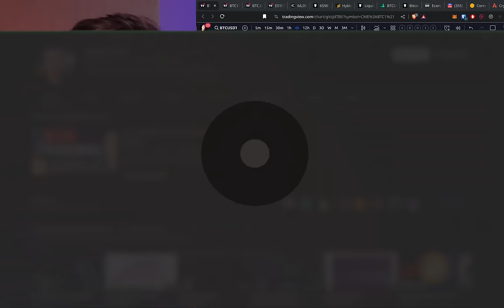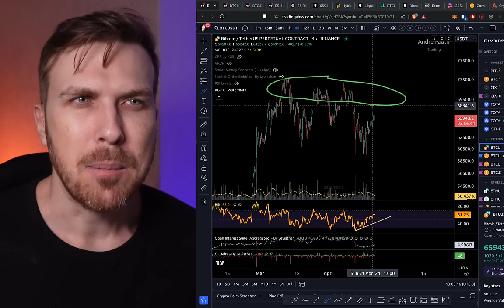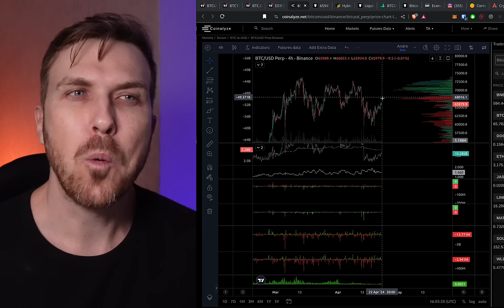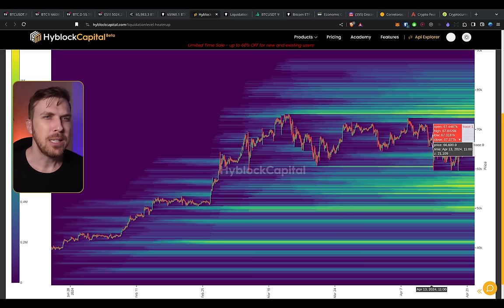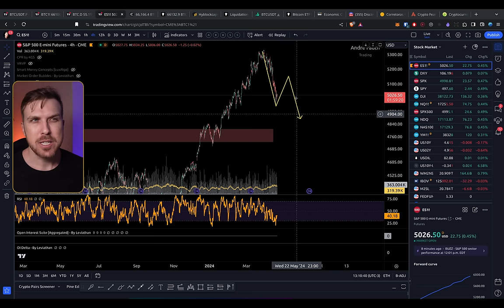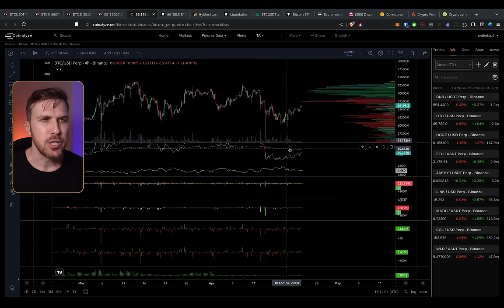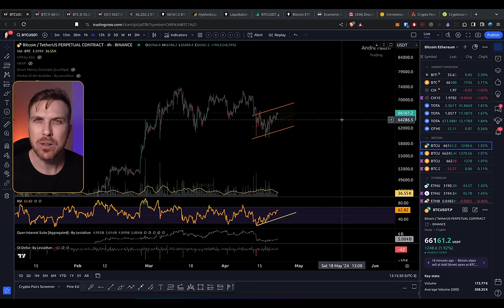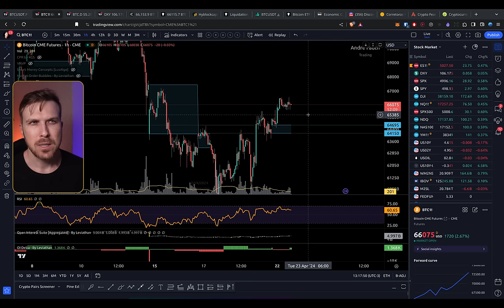BITCOIN: Para onde VAMOS?